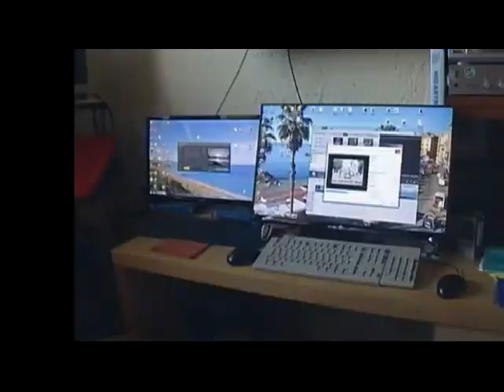Dolce luna Complesso * The Gringos